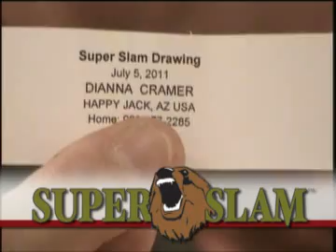July 5, 2011 Stone sheep drawing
On July 5, 2011 we drew for a fabulous Stone sheep hunt in BC with Golden Bear Outfitting.  See who won.